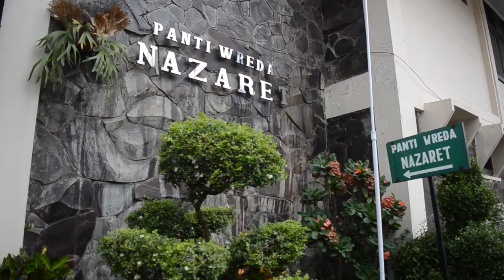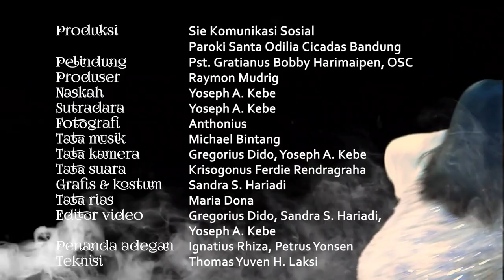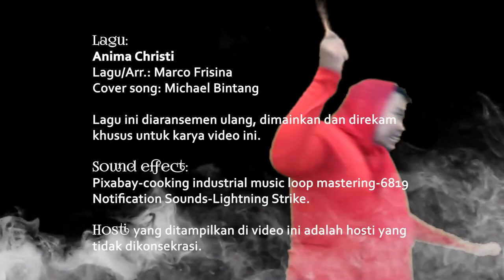Short Film REKONSILIASI - Paroki Santo Odilia Cicadas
SINOPSIS
REKONSILIASI
Seharusnya dia tidak meninggalkan begitu saja Hosti Kudus yang dia jatuhkan secara tidak sengaja, hanya karena takut menjadi perhatian dan mendapat malu di hadapan banyak umat.
Sebuah keputusan yang kemudian membuatnya dihantui rasa bersalah yang tak berkesudahan. Dalam kebingungannnya, selalu ada bisikan untuk menganggap hal itu sebagai kejadian yang bisa dimaafkan, selama ia mau mengakui kesalahannya. Sementara ada bisikan lain yang tetap mengecam dan menakutinya. Pertentangan antara pikiran baik dan buruk, ketakutan pada kecaman dan rasa bersalah terhadap Hosti Suci memuncak hingga menghantuinya pada tidur malamnya

Ia perlu mendapatkan jawaban atas kegelisahannya.
Ia tidak ingin melewati hari dengan penuh gelisah.
Ia perlu sebuah rekonsilisasi dengan Sang Ekaristi.